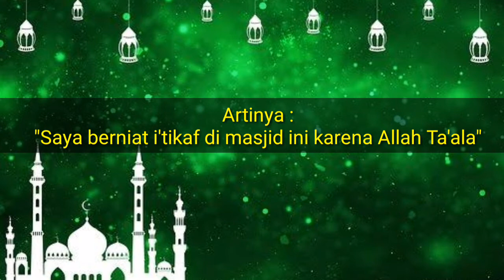NIAT I'TIKAF DI DALAM MASJID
BACAAN NIAT I'TIKAF DI MASJID

Assalamu'alaikum
hai teman-teman semuanya
video kali ini adalah tentang niat i'tikaf
jangan lupa dihafalin